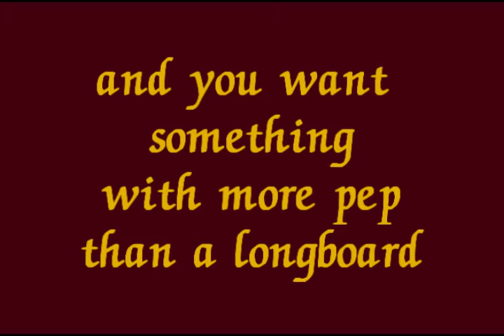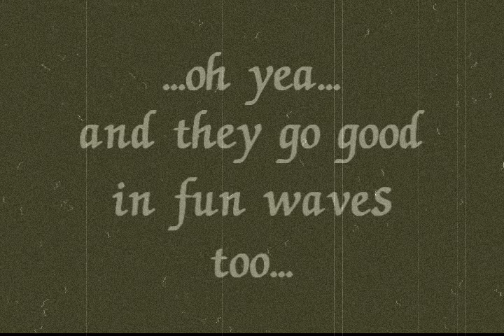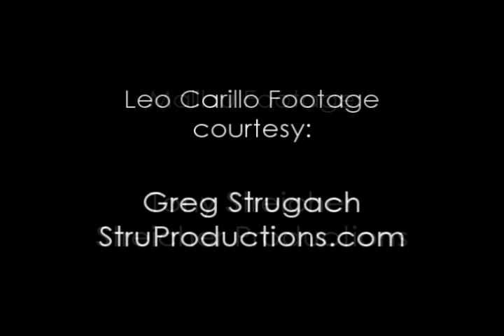Make the Flat Days Fun - Proctor Twin Fang Twin Fin Fish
Last month's flat spell got me to thinkin' about summertime, which is right around the corner. south swells, warmer water, hot sun, fire coal sand under the feet -- love it!
So here's a great little summertime change-up board to keep the speed up and the stoke fresh -- The "Twin Fang" (watch the outtakes at the end of the video for how we came up with the name).
You see a lot more of these weird little boards in the lineup these days. and they're back `cause they're fast. This is an updated version of the original "Fish" design. I've incorporated a modernized single-to-double concave-to-accelerated spiral vee bottom, and blended it with the original retro outline, flat deck and full rails...why? - for the enjoyment of hair raising speed runs.
I recommend riding this board eight inches shorter, two inches wider and 1/8" thicker than you regular shortboard dimensions.
Also available: with quad fin setup, or in the "Proxy" (custom flexible epoxy) construction.
Graphics: wide open
Pictured here: brown and yellow resin opaque/ tint with cutlaps top and bottom.

Malibu footage courtesy: Tony Streicher, Streicher Media
Leo Carrillo footage courtesy: Greg Strugach

We've got one for the big guys too. Volumed up Twin Fin 'MonstaFish'.